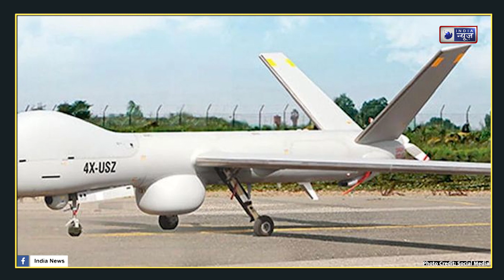Drishti 10 Starliner Drone: China हो जाए सावधान, भारत की ये आंख मचाएगी कोहराम! | India News Himachal